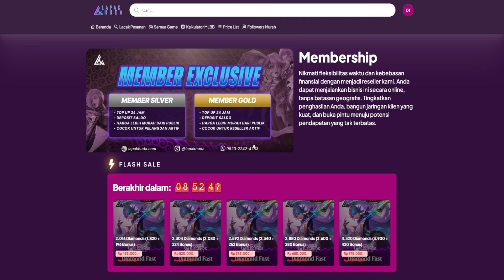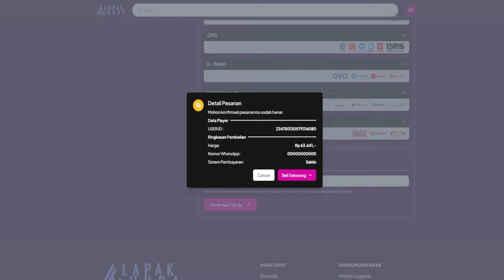LOST ABYSS CRUISE Season 3 CHAPTER 28 (Hard Stage & Boss) - METAL SLUG AWAKENING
REKOMENDASI TEMPAT TOP UP GAME MURAH & AMAN